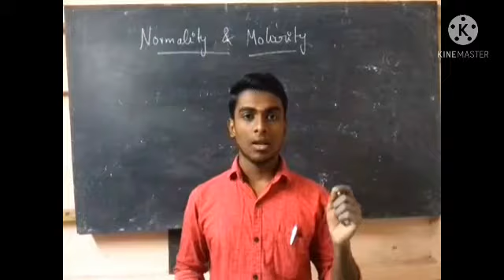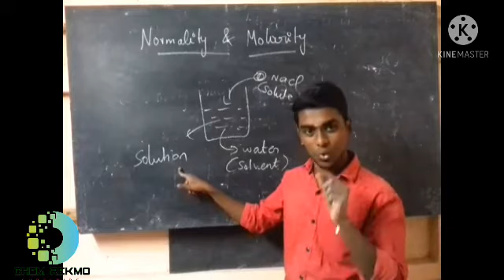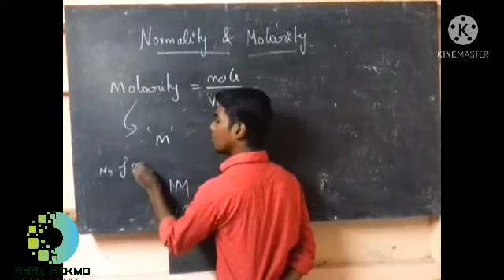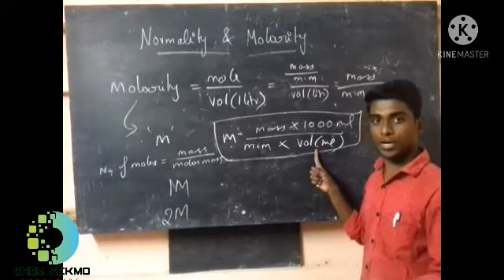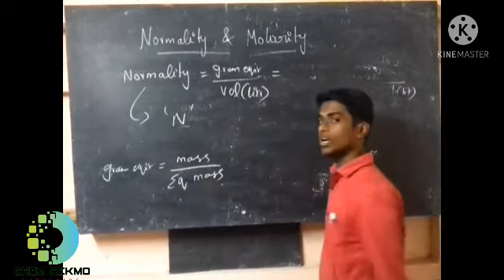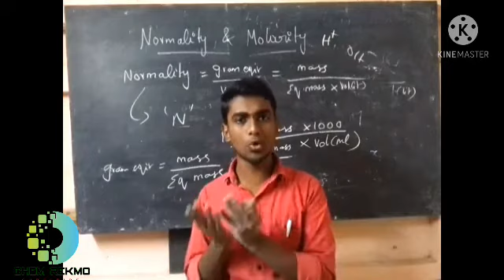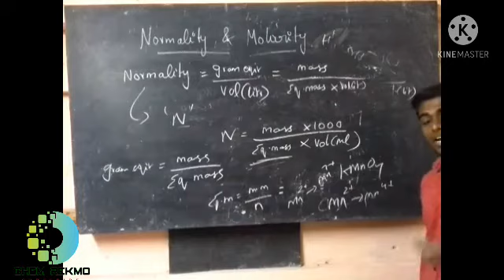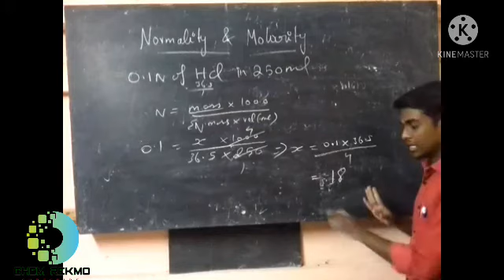Normality and molarity in tamil